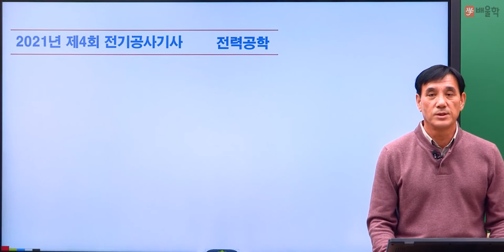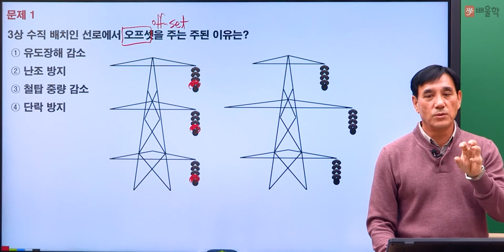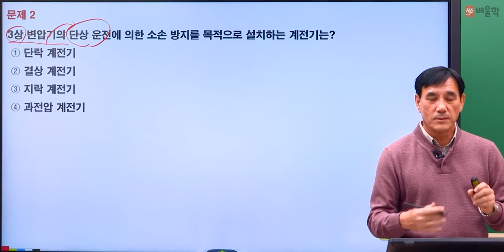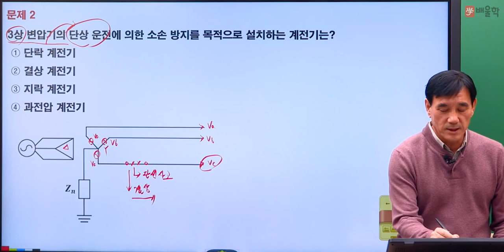[전기공사기사 필기] 2021년 4회 필기 기출 풀이 2과목 전력공학 - 윤석만 기술사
2021년 4회 전기기사 필기 2과목. 전력공학 기출문제 해설 강의!